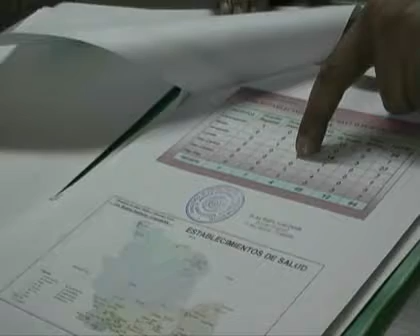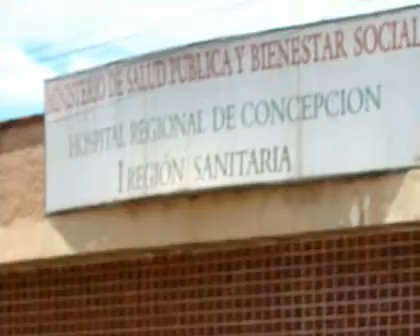La salud en Concepción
En el hospital regional de Concepción se observan varias falencias, y esto fue admitido por el director de la Primera Región Sanitaria, José Modesto Araújo. Sin embargo sus instalaciones y la atención es una de las mejores de la región y otros puntos del país.